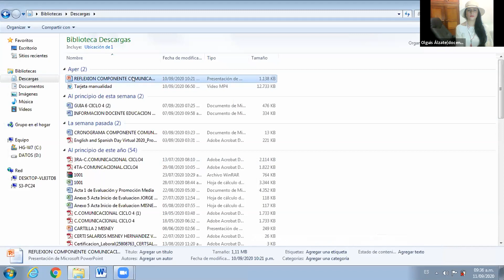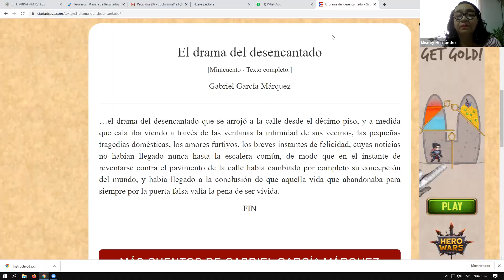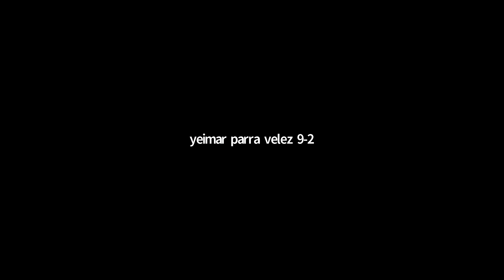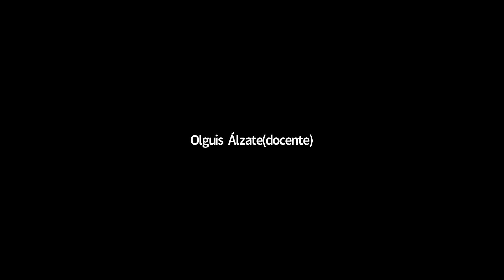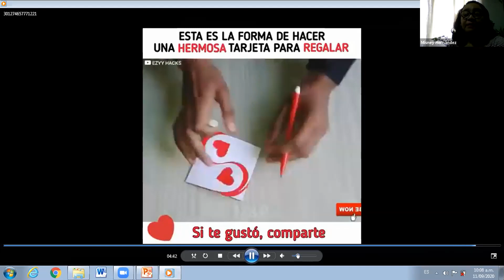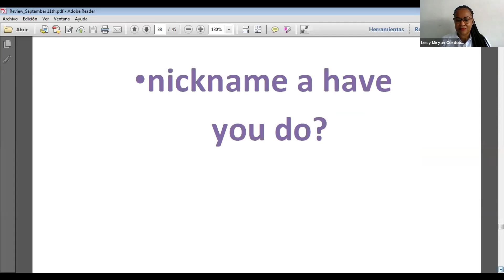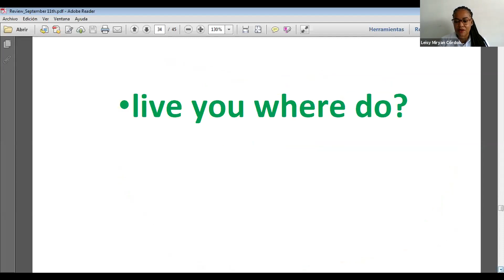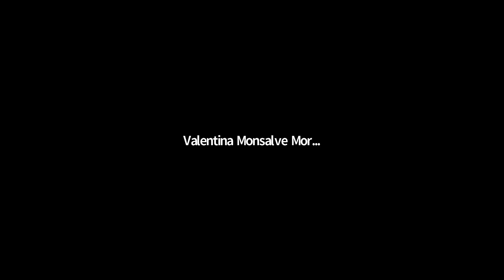Componente Comunicacional - Ciclo 4 [11septiembre2020 - 09:30am]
Docentes: Sandra Vélez Avendaño - Leisy Córdoba Moya - Olga Alzate Arias - Cristobalina Velásquez - Daniel Arias Bedoya - Misney Hernández - Anio Alcir Rentería
Grupos: 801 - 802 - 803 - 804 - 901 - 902